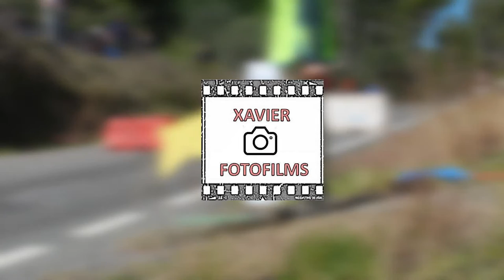"Accidente" VII Pujada A Les Ventoses 2016 | Little Crash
Joan Salvants en una Chican la pasa mal y choca contra ell, pero ja venia mal de la recta que havia la chican.

By: Xavier FotoFilms